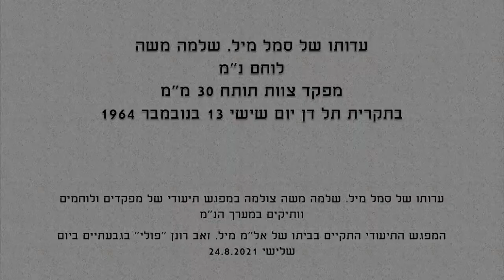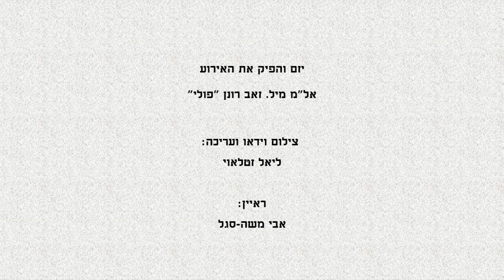עדותו של סמל מיל. שלמה משה - לוחם נ״מ ומפקד צוות תותח 30 מ״מ בתקרית תל-דן יום שישי 13 בנובמבר 1964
עדותו של סמל מיל. שלמה משה צולמה במפגש תיעודי של מפקדים ולוחמים וותיקים במערך הנ״מ.
המפגש התיעודי התקיים בביתו של אל״מ מיל. זאב רונן ״פולי״ בגבעתיים ביום שלישי 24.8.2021

יזם והפיק:

אל״מ מיל. זאב רונן ״פולי״

צילמה וערכה:

ליאל זטלאוי

ראיין:

אבי משה-סגל